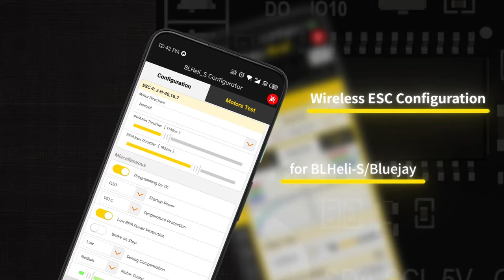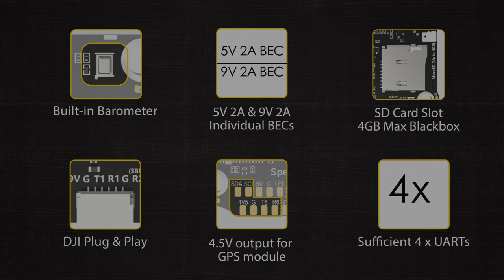Shocked! $69.99 for a 50A Bluetooth 30x30 flight stack?! - SpeedyBee F405 V3 stack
SpeedyBee F405 V3 BLS 50A Stack
So so many cool features,
at an unbelievable price!

● Wireless FC & ESC full configuration via Speedybee app
● Powerful real-labeled 50A 4-in-1 BLHeli-S ESC
● Onboard 4-level battery life indicators
● Support up to 8 motors
● Up to 4GB Blackbox SD card slot
● 4 groups of LED strip pads
● Change motor directions wirelessly
● 1500uF capacitor + TVS diode for ESC spike protection
● DJI connector for quick assembly
● Sufficient 4 x UARTs
● 5V & 9V individual BECs